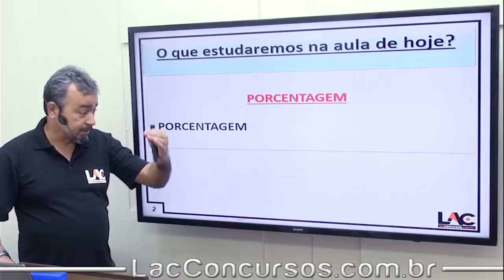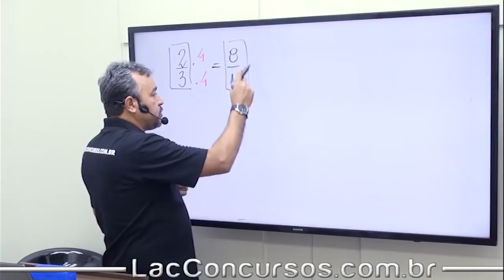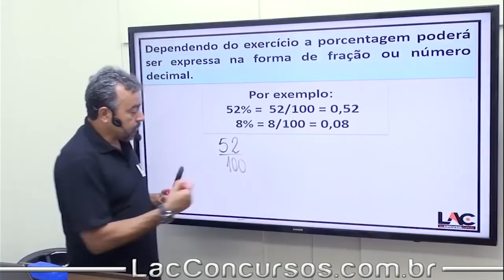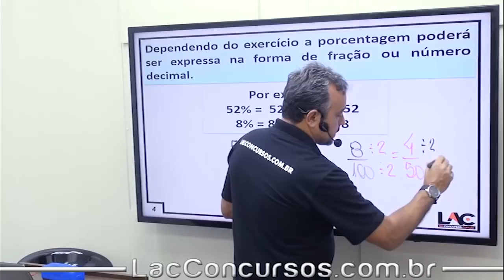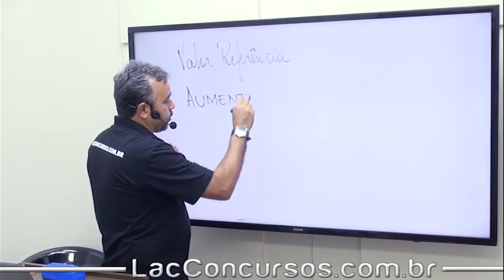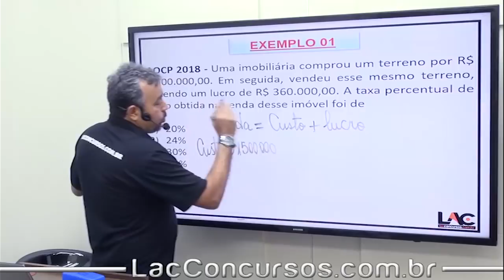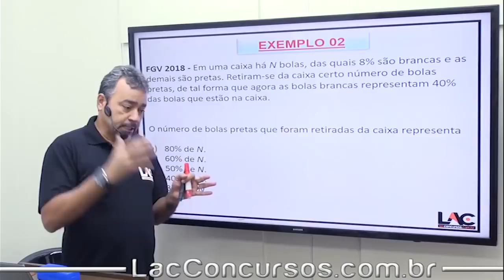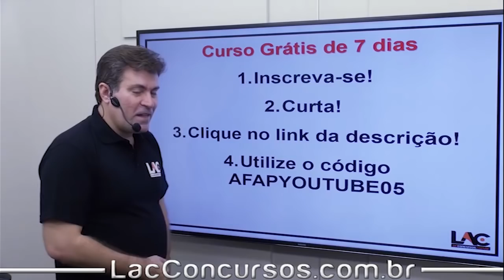AFAP - Aula Grátis - 48/80 - Porcentagem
Aula demonstrativa do nosso super curso preparatório para a Agência de Fomento do Amapá - AFAP. Nessa aula, o professor Jefferson Fiel fala sobre "  Porcentagem", assunto importante para você que busca a tão sonhada aprovação para o cargo de Assistente Administrativo de Fomento. O cargo tem como requisito básico o certificado de conclusão do Ensino Médio.

AFAPYOUTUBE05

▫ Matérias disponíveis:
         ▪ Atualidades
         ▪ Informática
         ▪ Matemática e Raciocínio Lógico-Matemático
         ▪ Noções Básicas de Administração